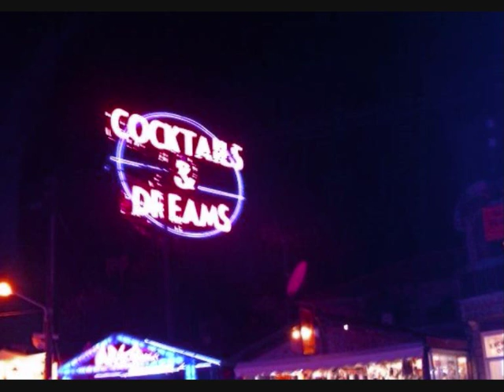Let Me Love You For Tonight - (MICHAEL SCHAFFER) Rise Of The Foot Soldier SOUNDTRACK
MICHAEL SCHAFFER - LET ME LOVE YOU FOR TONIGHT FAST VERSION